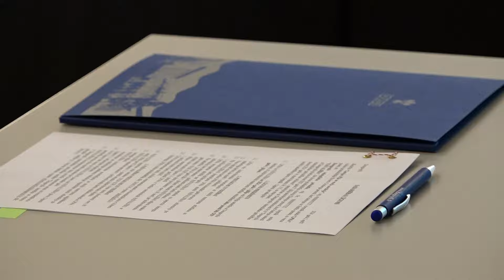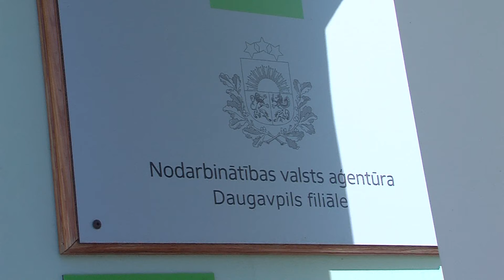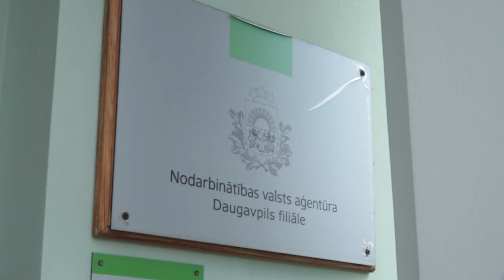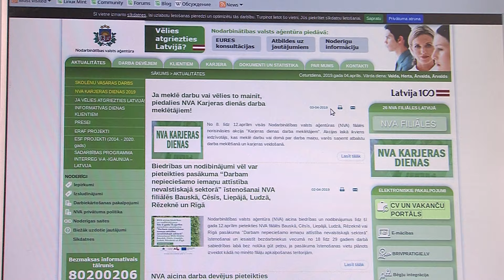Даугавпилс за 100+ секунд (02.04.2024.)